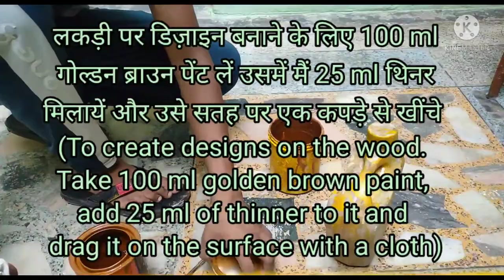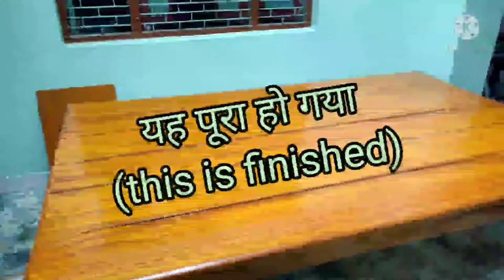best wood polish finish paint without polish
I painted my 20 years old wood bed.
I did polish finish paint without any polish liquid.